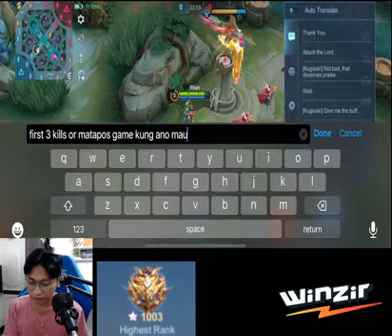BGBG 6 02